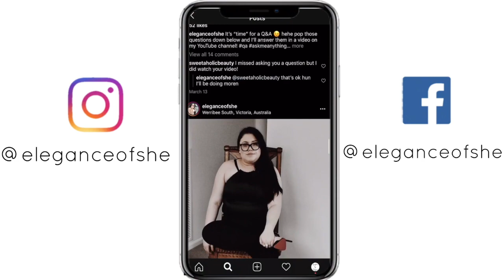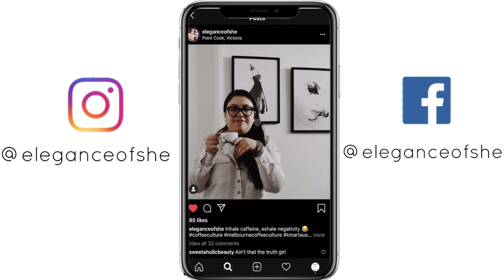Reaction to Alexander MCQueen Spring / Summer 2010 | Elegance Of She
Hey guys,

What I wore in today’s video:

Shirt (similar)
Shirt (similar #2)
The Balm Palette worn on eyes
Earrings (Worn in one ear)
Perfume that I am currently wearing

Don’t forget to follow me on my linked social media accounts, subscribe to show your support and give this video a big thumbs up as I upload 2 videos a week.

You as a customer do not pay an extra or any less. I do not make money from you but from the company for inspiring you for the purchase. Thank you for coming by and buying something from me. :)